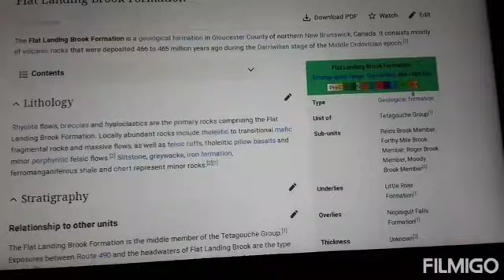The Flat Landing Brook Formation, 466 Million Years Ago, Mystery